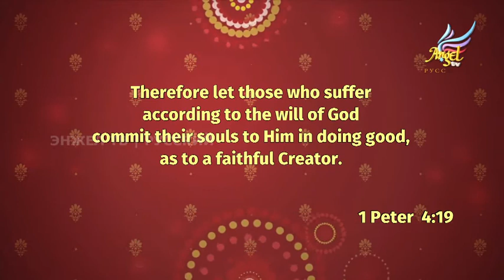Серии № 122 - Приготовьтесь Встретить Последнее Время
Брак для мужчин. Часть - 11.
Жена должна подчиняться своему мужу, а как должен мужчина относится к этому?